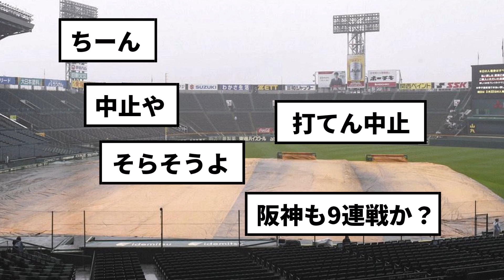【しゃーない】本日の甲子園でのロッテ阪神戦、雨天中止......【5chスレ】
▼引用
▼使用音声
四国めたん（VOICEVOX）
▼編集ソフト
ゆっくりMovieMaker4 Lite
▼使用音源